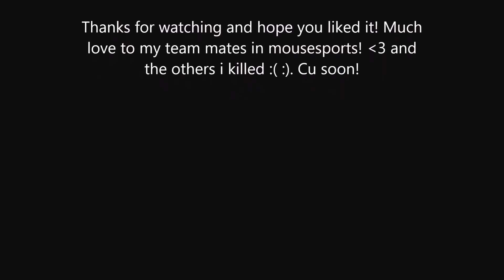zbz volume 4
zbz volume 4! Hope you will like it. New fresh frags from last week. This is Unreal Tournament 4 pre-alpha. Download it for free and play, it rocks!
See you soon with new frags!